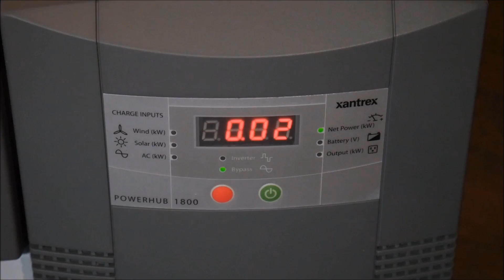Xantrex Powerhub 1800 Backup Power Solution - Inverter, Charger, and Transfer Switch In One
If you have a grid tied solar panel system and want some emergency power or if you have a critical need for electricity no matter what - this is your product!

If you are interested in having power in any situation for your home, the Xantrex Powerhub 1800 is a great choice.  At $900 (roughly $1100-$1500 with batteries), this is a great alternative to the Tesla Powerwall.

This product is an 1800W modified sine wave inverter, battery box, automatic transfer switch, and battery charger all in one.  It can be used with solar, wind, or generator power and can be either hard wired permanently or soft wired to a standard wall outlet on a generator or in your home.  It can hold two deep cycle, sealed lead acid batteries out of the box and can be expanded up to 4 batteries.

Artist: Drake Stafford
Song: Chi11